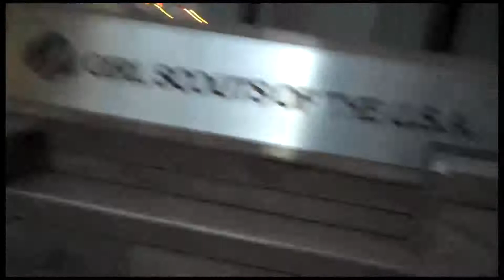Message for Karen Morgan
Shhhh ... it's a secret!